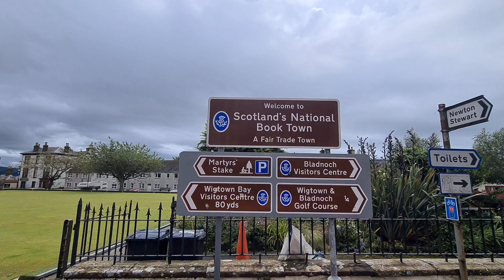WIGTOWN SNIPPETS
Hello Jamie here and with another video, snippets of Wigtown, a very small place, full of book shops, and that's it really, not enough for a strava walk.